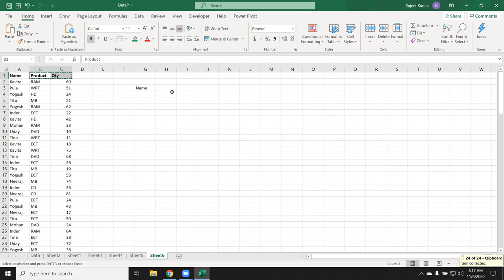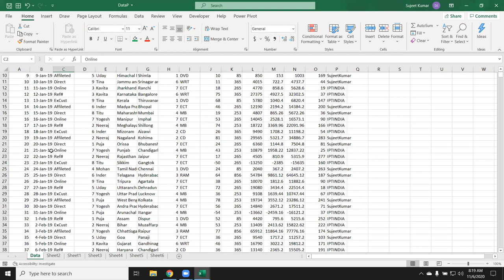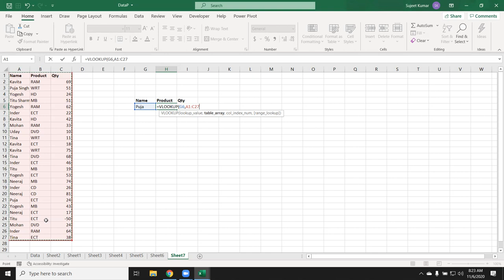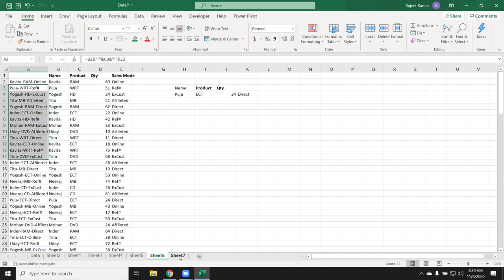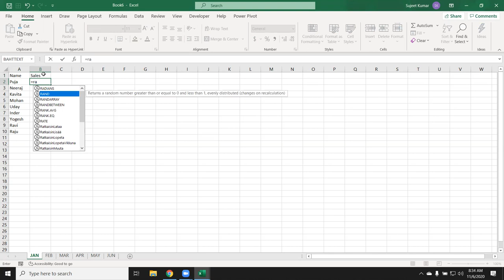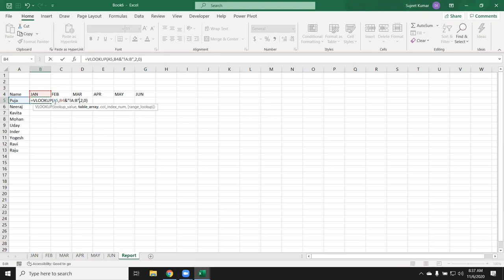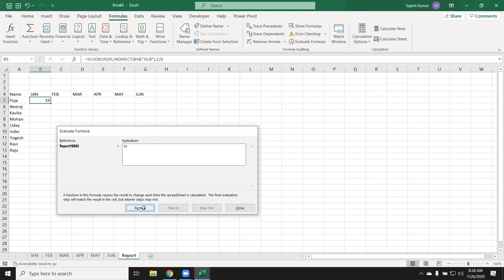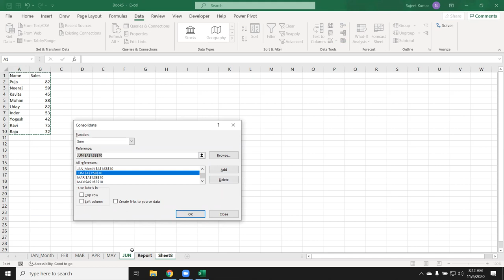Know Exactly What is VLookup Triks